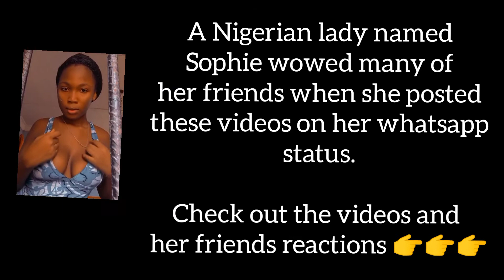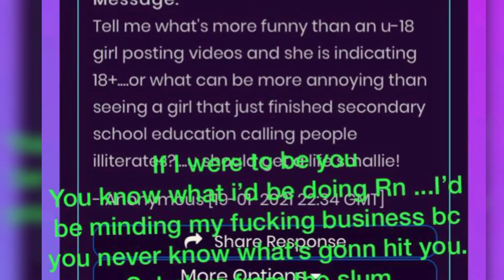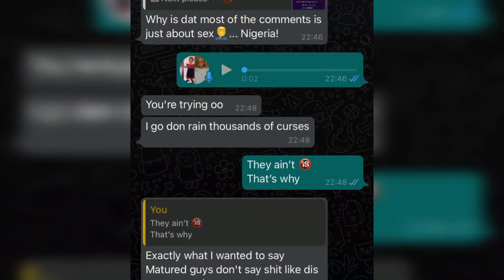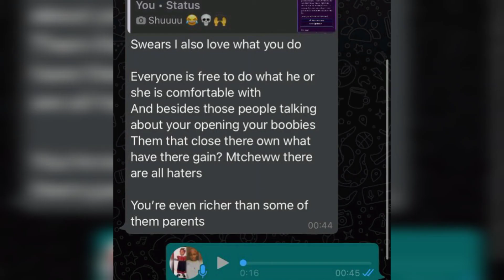Underage Lady Exposes Cleavage, Check Out Her Friends Reactions!!!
A young lady took to her whatsapp status and posted some videos which revealed her breasts and tagged seductive. The comments from her friends made the whole stuffs interesting.

Check this out and let us know your opinion too.